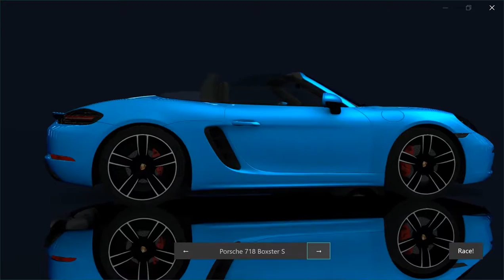Dark Showroom for Content Manager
Just some experiment with combining WPF and DX11 and at the same time creating a new app on the basis of Content Manager. I think later I’ll move that showroom to CM.